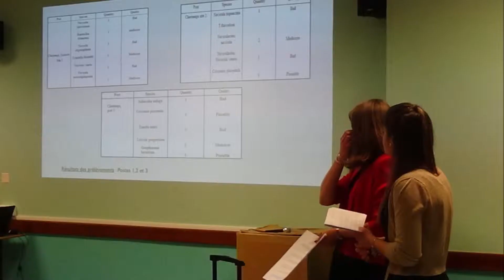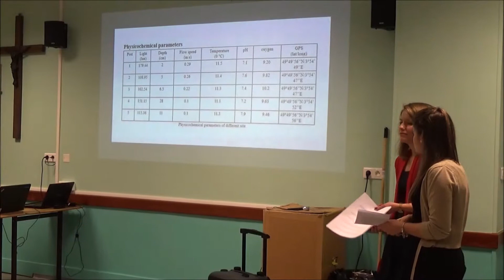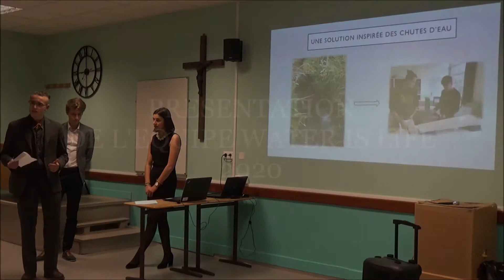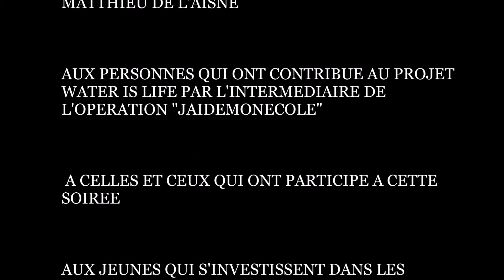Saint Joseph Vervins. Soirée de restitution Wil 2018 TOKYO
Retour sur la conférence Water is life 2018, avec la communauté de l'établissement et les partenaires.